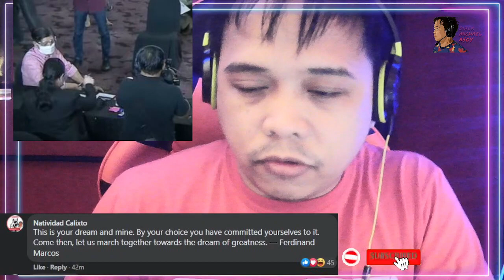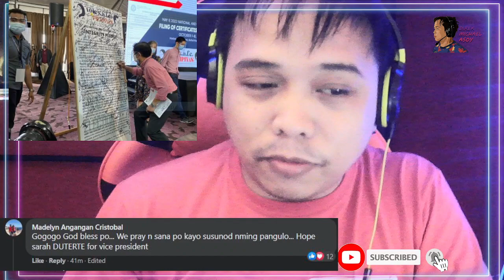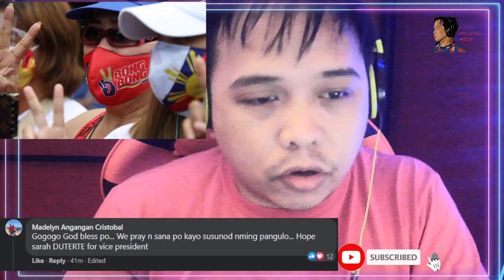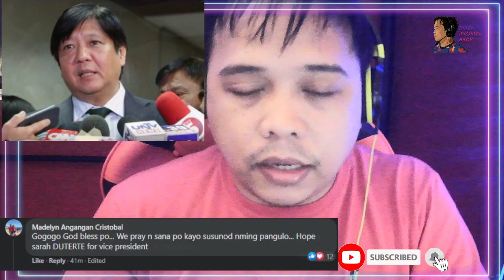BONGBONG MARCOS FILES COC FOR PRESIDENT | NETIZENS REACTIONS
Bongbong Marcos, naghain na ng kaniyang certificate of candidacy para sa pagkapangulo sa Eleksyon2022. BONGBONG MARCOS FILES COC FOR PRESIDENT | NETIZENS REACTIONS